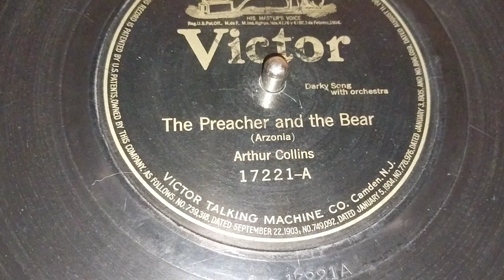The preacher and the bear, Arthur Collins [1907]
Victor 17221-A